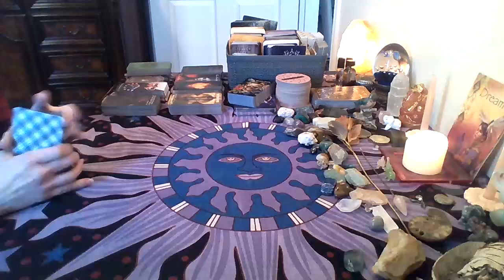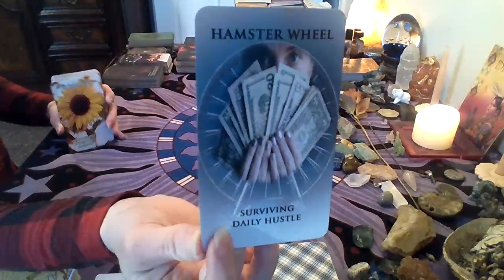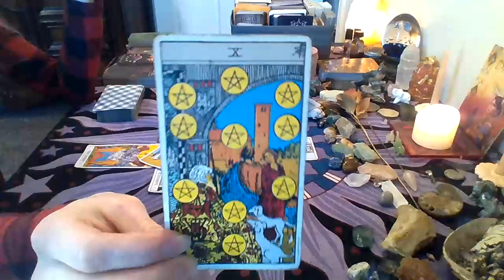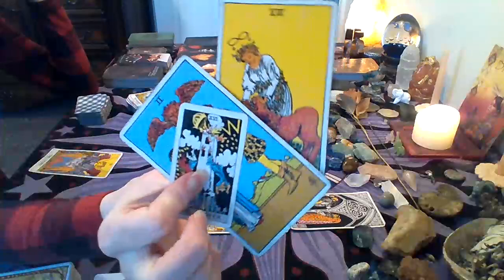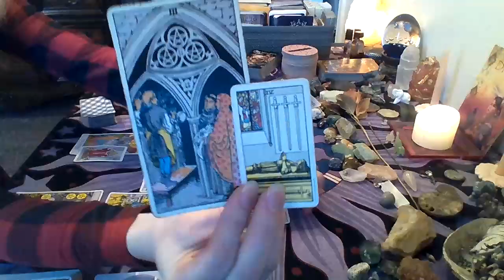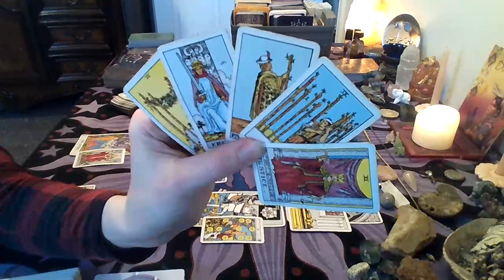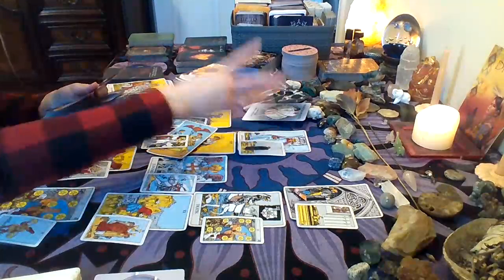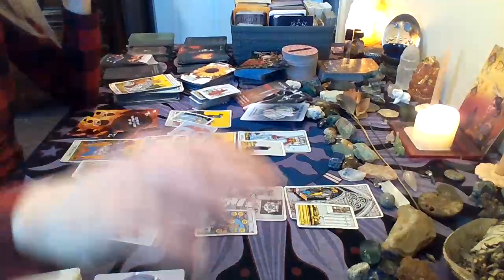Daily Divine~You're their happiness; And they're coming for you; Reconciliation; Divine Counterparts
Welcome to Fairy Moon Tarot! Delivering daily messages from Spirit! If you have been guided to this reading there is probably a message for you! Divine timing is at play so this can be past, present, or future energy for yourself or those around you. Please only take what resonates and leave the rest and keep in mind that every reading will not be for you. Spirit brings forth messages to those who need to hear them most. Spirit brings forth messages you NEED to hear, not what you WANT to hear. Drama and negativity will not be tolerated on my channel. Please keep your comments respectful. ~Love and Light~
        ~Emily~

Readings are USUALLY done within 72hrs of payment. I say usually, because sometimes life happens. Thank you in advance for your patience and understanding :)

**PRE-PRECORDED**
15 minute~$22   ( 1 to 2 questions )
30 minute~$44   ( 2 to 3 questions )
45 minute~$55   ( 2 to 3 questions )
60 minute~$77   ( 4 questions max )

ASTROLOGY/NUMEROLOGY readings NOW AVAILABLE!! Discover your natal chart, your life path, relationship compatibility, your destiny, and so much more!  $150

**LOVE OIL**
Masculine 10ml~$12
Feminine 10ml~$12
OR get 2 for $20
**cost of shipping is included**

**ROSE INFUSED COCONUT OIL**
Great for oil bathes, hair, nails, and skin!

*Situations by Inuitive Envisions 1111
*Twin Flame Messages by Intuitive Envisions 1111
*Denied Shadow Oracle by 4 of Wands Tarot
*Mystic Moon Oracles
*Twin Flame Shadows by Mystic Moon
*Twin Flame Messages by Mystic Moon
*Kipper Deck
*Untold Truths of the Heart by Aquamoonlight
*Tea Leaf Fortune Cards
*Witches Wisdom
*Sip to Life Messages lll
*Moonology
*Energy Oracle
*Archangel Oracle
*Wisdom of the Golden Path Oracle